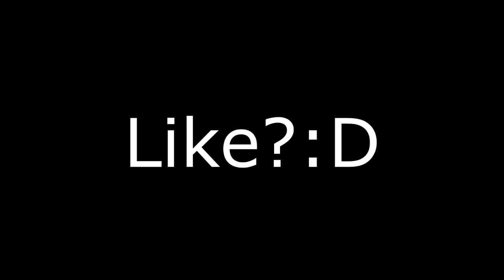CS:GO NO MINECRAFT - ÉPICO!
3 Likes para continuar série :D
Já somos mais de 35 pessoas obrigado
Espero que tenham gostado deste vídeo deixem o vosso grande
like! :D
Ip do server : mc.hypixel.net divirtam-se :D
Parceiros: CC_Channel , KikkoGames e Robyking_PT 669
As minhas Texturas de Minecraft!
-WomboPack
-Tiagovski´Pack
-SlappyPack PvP Edition
-Reivax Pack v2
-Pink and Blue
-OutBreak- PvP
-Lets Pack v3
-Hot Dogcraft 2.0
-Graveys resource pack
-Grapple craft v2
-Get money Get horses
-Frosty Pack
-Fries Pack
-El Trollino 1.8
-CrypticPvP Pack
-Coterie Craft v5
-Â§bSwakÂ§1Pack! v2
-§dSwako§5Purp
-§aI Am Fearless Pack
-§8Craftamaticnerd §7Default (§8Black,§7White) §8Pack
-[1.8]_DokuCraft_TSC_Dark
-GoenjiPack 1.0.0
-Resource Pack Edit Ravanha
-DeadCraft
-BlackPack 128x by jaapaftw
-BiboyQG Default Edit 1.8
-#Minato V2
PS- Tentem baixar pelo site MediaFire porque é mais seguro